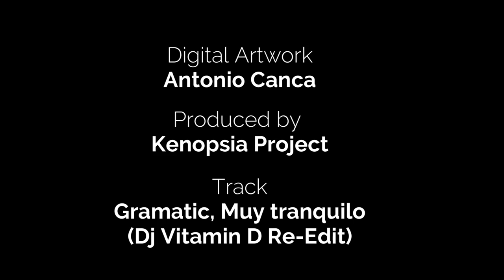Gramatik. Muy Tranquilo (DJ Vitamin D re-edit). Digital Art Electronic Music Video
- You can download the reference images used for the animation of this video at the following link for free

- In this digital art electronic music video, DJ Vitamin D re-interprets Muy Tranquilo by Gramatik. Kenopsia Project creates an eerie and beautiful digital art experience with the song. This music video is a beautiful digital art music video , perfect for chilling out and relaxing. If you're a fan of electronic music, then you should definitely check out this music video!
- Gramatik. Muy Tranquilo (DJ Vitamin D re-edit)
- Produced by Kenopsia Project.
- Kenopsia Project: Live Sets of Electronic Music in Abandoned Places. Artistic Urbex Videos. Digital Art Music Videos.